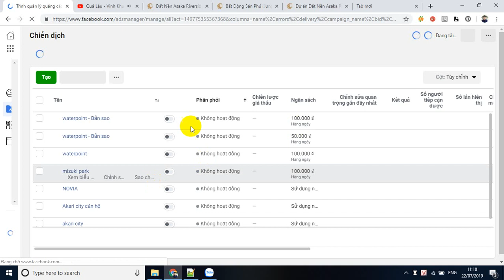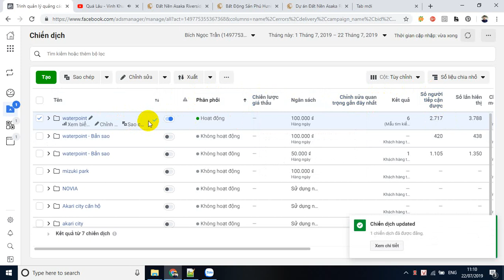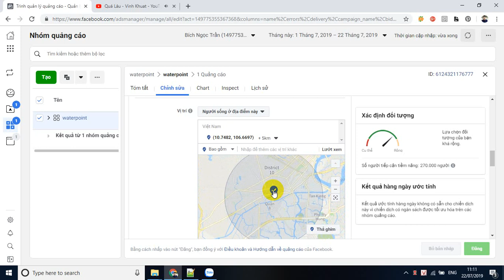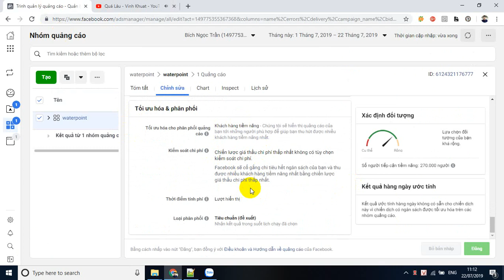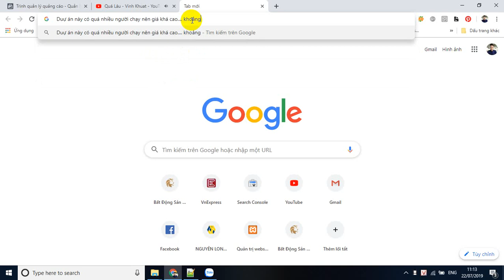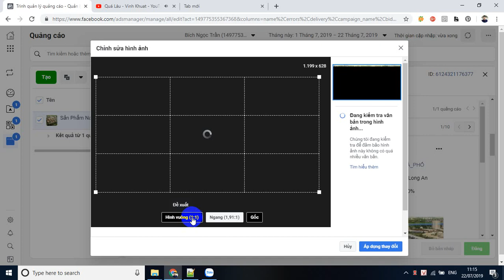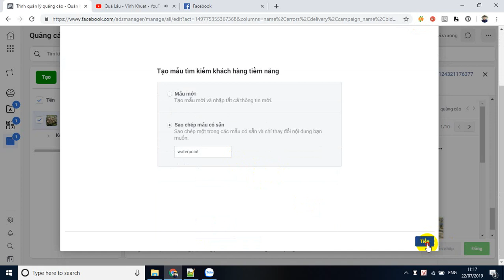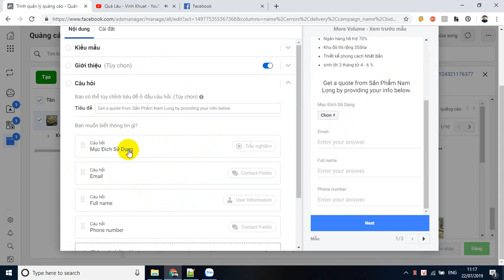Hướng dẫn setup đối tượng quảng cáo facebook dự án Waterpoint đất nền long an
Đối tượng quảng cáo facebook dự án Waterpoint đất nền long an

Bất động sản NAM LONG

Đối tượng quảng cáo facebook bất động sản hiệu quả

Quảng cáo facebook đất nền long an